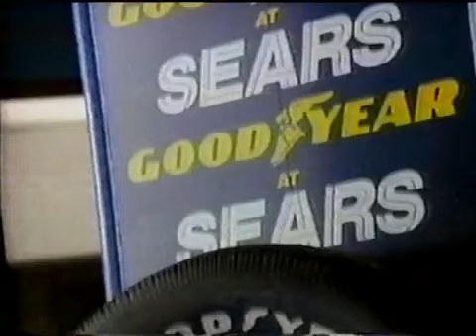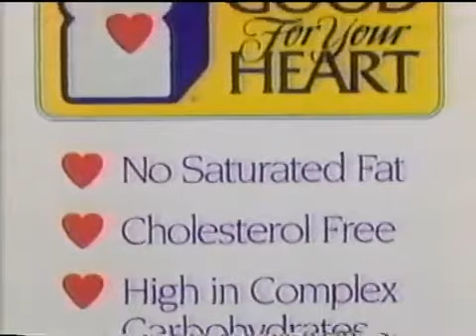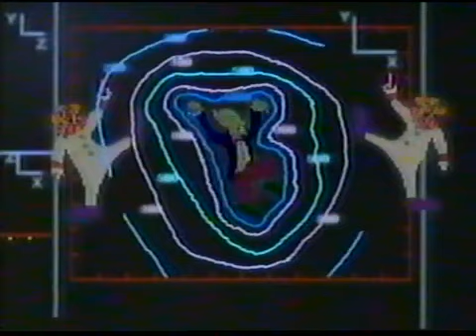5/11/1992 Cincinnati Commercials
-Kindergarten Cop teaser
-Chowchilla movie teaser
-Hard Copy promo
-WLWT stocks bumper with theme music
-Goodyear tires
-Carpetland
-McDonald's, Olympics with Bonnie Blair (bacon double cheeseburger)
-Butternut heart healthy
-'92 Ford sale
-Olympics triplecast
-Jeff Wyler Chevrolet
-Leuger's beauty rest mattress
-Bethesda cancer treatment
-WLWT 11pm promo (infrared cameras) with Norma Rashid and young Jerry Springer doing "Take care of yourself and each other" sign off.